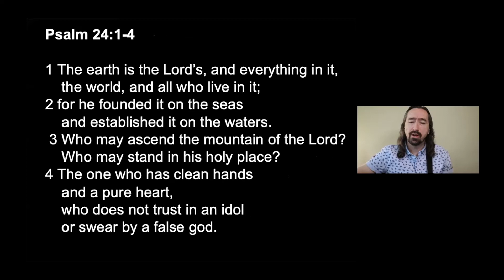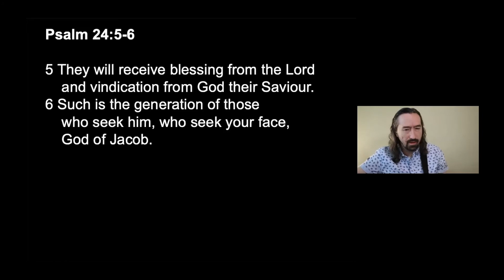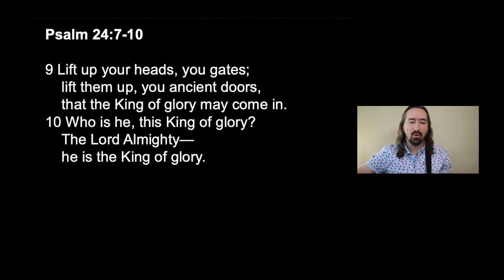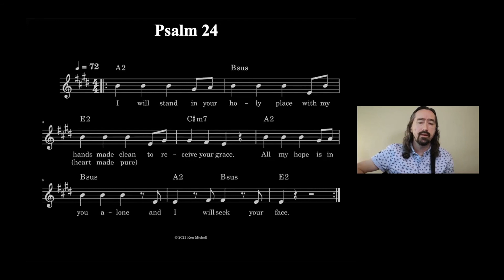Psalm 24 Setting - Ken Michell